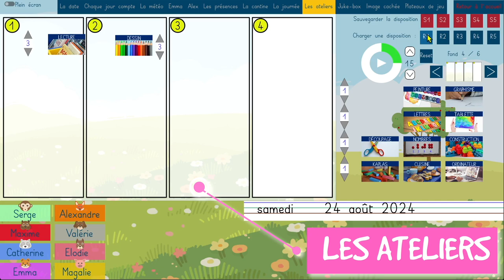AU TABLEAU 2024 2025 1080p